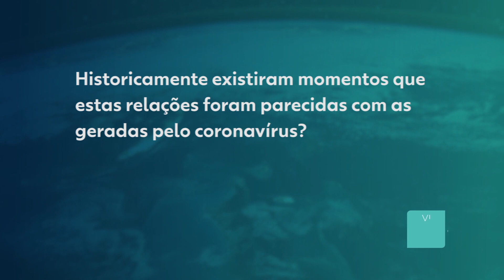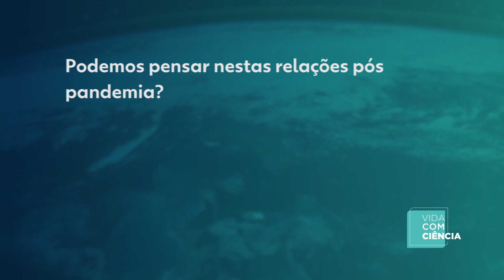Episódio 06 - Relações Internacionais em tempos de pandemia.